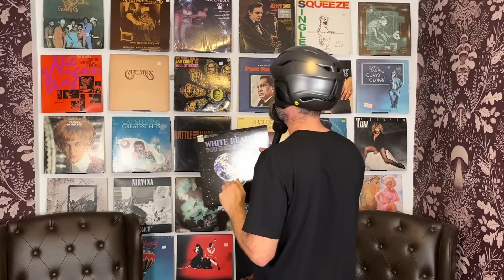Joe List & Henry Phillips: Filthy Strip Club Stories | Ari Shaffir's Skeptic Tank Episode 509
Standup comedian Ari Shaffir sits down with comedians Joe List and Henry Phillips for Skeptic Tank Podcast Episode 509!  It's a real American episode talking about strip clubs and rock and roll baby.  We talked about our times at all the various strip club institutions this great country has and how much fun we've had in them. And we recorded this before heading out to see a shredding American style rock and roll band White Reaper! Really fun episode, I hope you enjoy.

CHAPTERS:
00:00:00 - Ready When You Are
00:00:44 - Ari Shaffir Owns This Song
00:01:25 - Intro
00:07:36 - Skeptic Tank Starts Now!
00:33:15 - Thank you sponsor!
00:40:10 - Back to episode
01:18:14 - This Song Is Owned By Ari Shaffir
01:18:35 - Outro

Editing: Marisa Pellegrino - @marisa_pellegrino
Episode Photoshop: Steve Torelli - @torellipics